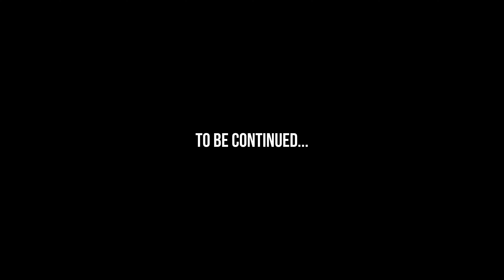Romeo x Z Mason "Youuu" (Official Music Video)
Oracle Empire Records Presents Romeo x Z Mason "Youuu" Starring Model@karrinshriner4071  Filmed by: @BausikFilmCo

In a intense love triangle, one is torn between the stability of an upper echelon lifestyle, relationship she's unhappy in, and a new fiery romance. But all's well doesn't end well, once the cards are on the table.